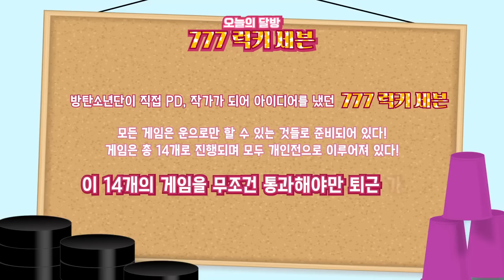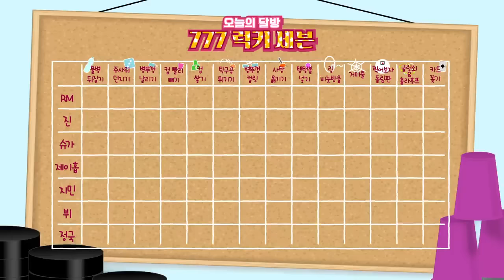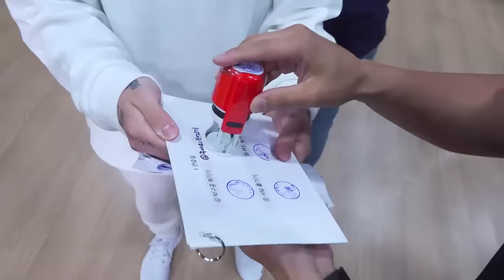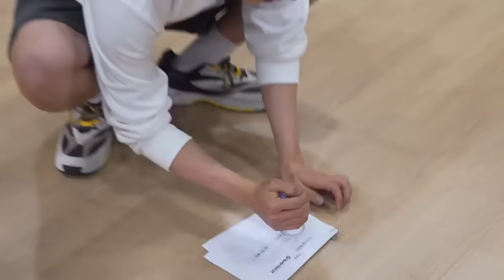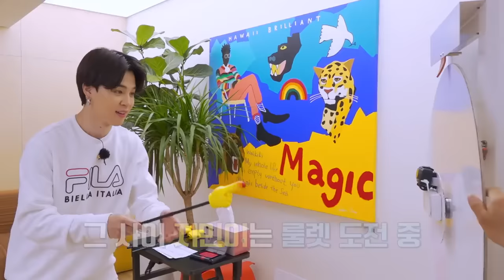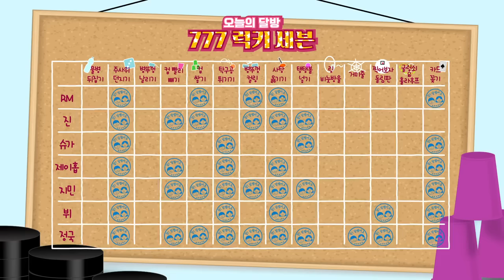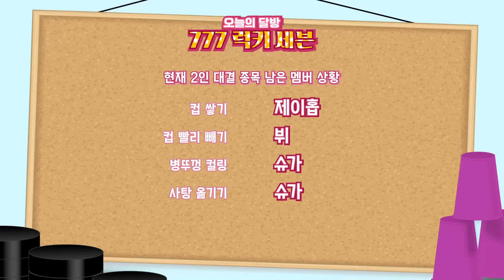[ENG SUB] Run BTS! 2021 - EP.126 (Full Episode)